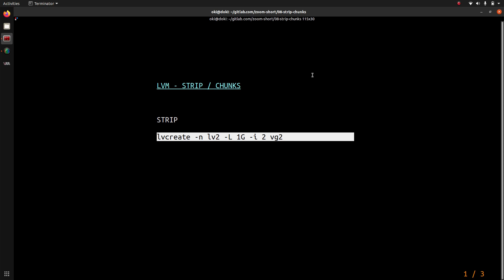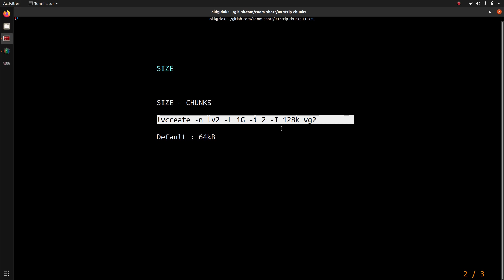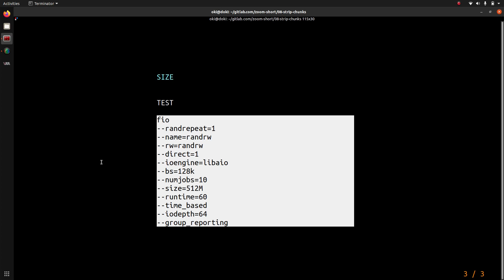LVM stripping et les chunks... en 2min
Comment définir la taille des chunks avec des strip LVM ? Qu'est-ce que les chunks ?

Retrouvez plus de tutorials en français et formation pour devenir devops